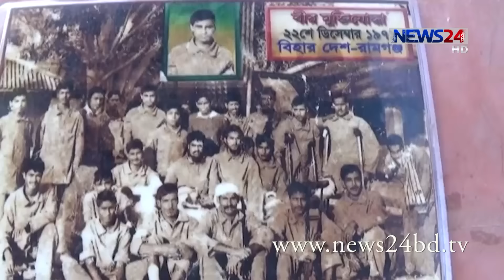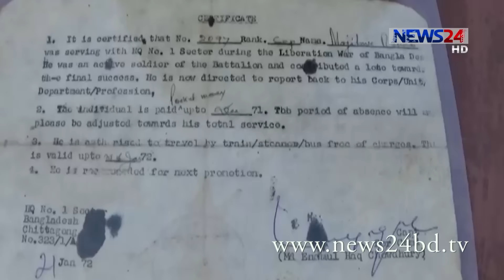স্বাধীনতার ৪৫ বছরেও মুক্তিযোদ্ধার স্বীকৃতি মেলেনি গাজীপুরের মুজিবুর রহমানের on News24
স্বাধীনতার ৪৫ বছরেও মুক্তিযোদ্ধার স্বীকৃতি মেলেনি গাজীপুরের মুজিবুর রহমানের। মাতৃভূমিকে শত্রুমুক্ত করার জন্য একাত্তরে পাকিস্তানি সেনাদের সঙ্গে সম্মুখযুদ্ধে গুলিবিদ্ধ হন তিনি। দেশ স্বাধীনের পর বিভিন্ন সরকারের সময়ে অনেকেই পেয়েছেন মুক্তিযোদ্ধার সনদ। তবুও বঞ্চিতদের তালিকাতেই রয়ে গেছেন তিনি। প্রতিনিধি শেখ সফিউদ্দিন জিন্নাহর প্রতিবেদন। জানাচ্ছেন মামুন উর রশীদ।
by NEWS24